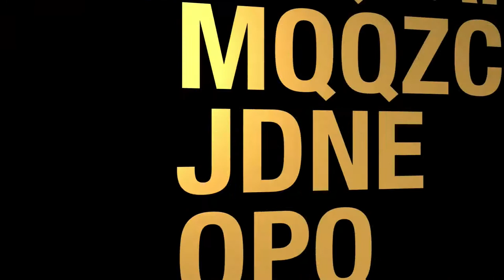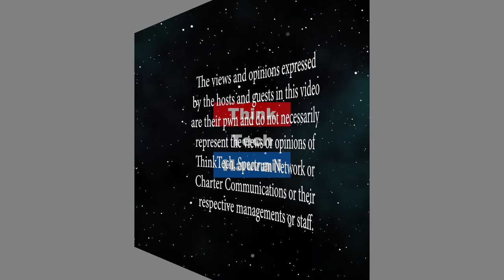The state of the local media in Hawaii (Community Matters)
How are they doing, and should they be worried.  Jay Fidell and TV media executive and consultant John Fink will discuss the state of the media in Hawaii, the successes, the challenges, the considerations and the future.The host for this episode is Jay Fidell.  The guest for this episode is John Fink.